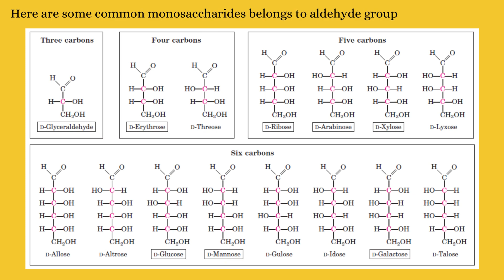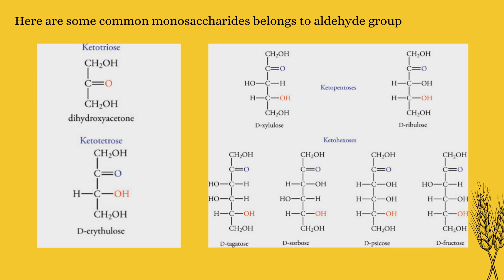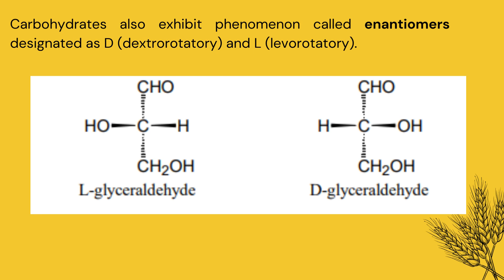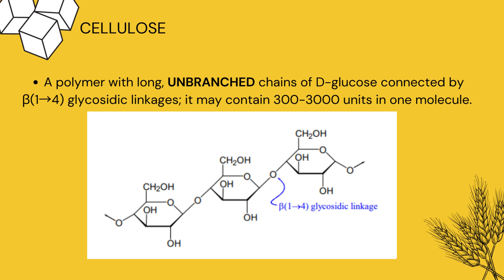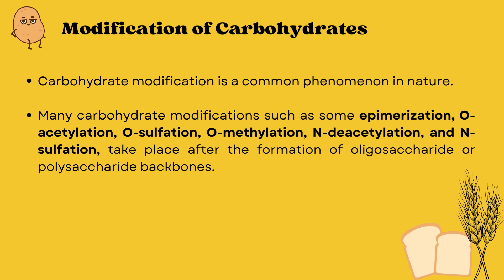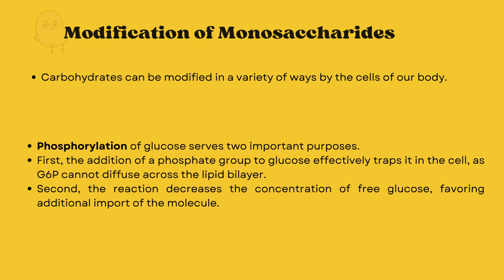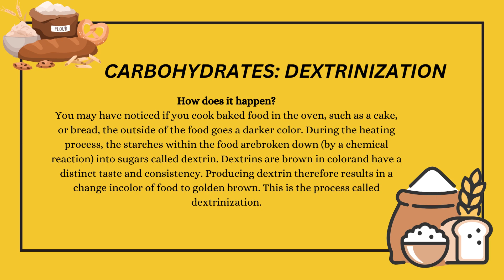Carbohydrates and its structures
Carbohydrates| Its definition | structures | classification | modification | changes